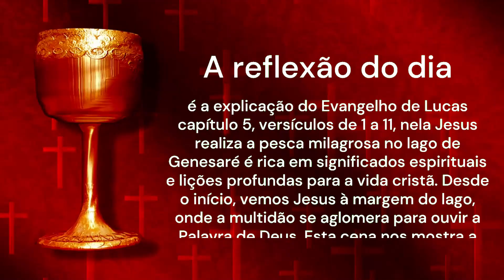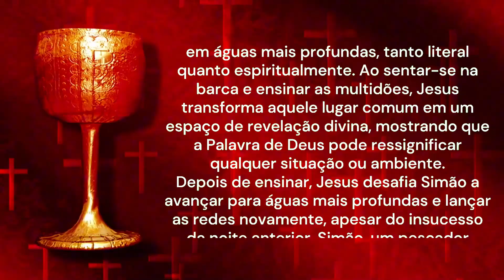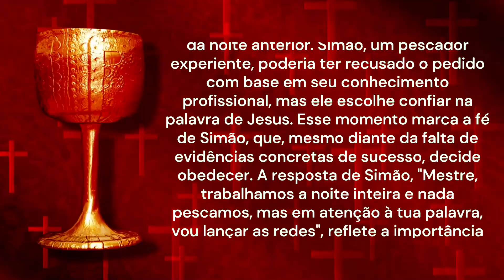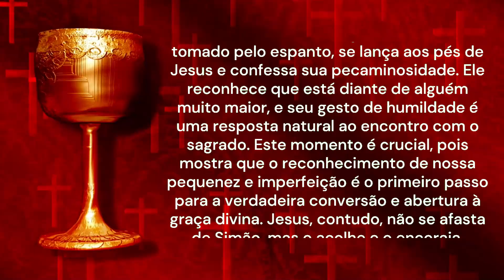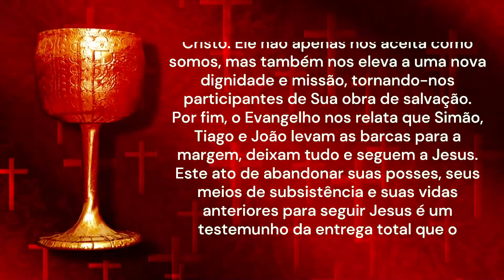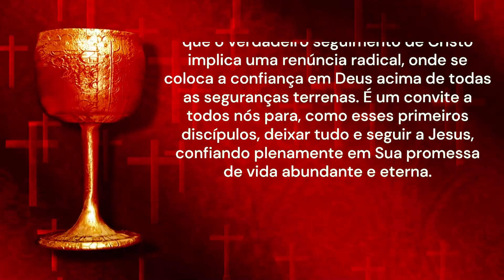REFLEXÃO DO DIA 05/09/2024 | Explicação do Evangelho | Pesca de Fé! | Lc 5,1-11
Reflexão do dia – Explicação do Evangelho - Pesca de Fé!
A reflexão do dia é a explicação do Evangelho de Lucas capítulo 5, versículos de 1 a 11, nela Jesus realiza a pesca milagrosa no lago de Genesaré é rica em significados espirituais e lições profundas para a vida cristã. Desde o início, vemos Jesus à margem do lago, onde a multidão se aglomera para ouvir a Palavra de Deus. Esta cena nos mostra a sede espiritual das pessoas, que reconhecem em Jesus a fonte de ensinamentos divinos. A imagem da multidão pressionando para estar perto de Jesus simboliza a busca humana por sentido, direção e verdade, algo que só pode ser plenamente encontrado em Deus.
Jesus, ao perceber duas barcas paradas e os pescadores lavando suas redes, sobe na barca de Simão e pede que se afaste um pouco da margem. Este simples gesto de afastar-se da terra firme para o meio do lago tem um significado profundo. Jesus convida Simão a deixar a segurança e a familiaridade da margem para aventurar-se em águas mais profundas, tanto literal quanto espiritualmente. Ao sentar-se na barca e ensinar as multidões, Jesus transforma aquele lugar comum em um espaço de revelação divina, mostrando que a Palavra de Deus pode ressignificar qualquer situação ou ambiente.
Depois de ensinar, Jesus desafia Simão a avançar para águas mais profundas e lançar as redes novamente, apesar do insucesso da noite anterior. Simão, um pescador experiente, poderia ter recusado o pedido com base em seu conhecimento profissional, mas ele escolhe confiar na palavra de Jesus. Esse momento marca a fé de Simão, que, mesmo diante da falta de evidências concretas de sucesso, decide obedecer. A resposta de Simão, "Mestre, trabalhamos a noite inteira e nada pescamos, mas em atenção à tua palavra, vou lançar as redes", reflete a importância da confiança em Deus, mesmo quando a lógica humana nos leva a duvidar.
O milagre que se segue é extraordinário: as redes se enchem de tantos peixes que começam a se romper, exigindo a ajuda de outra barca. Esse acontecimento não é apenas uma demonstração do poder de Jesus sobre a natureza, mas também uma revelação de que as bênçãos de Deus são abundantes e podem superar nossas expectativas quando confiamos e obedecemos à Sua Palavra. As redes que se rompem e as barcas que quase afundam simbolizam a generosidade divina, que sempre nos surpreende com sua plenitude quando nos abrimos à fé.
Diante de tal manifestação, Simão Pedro, tomado pelo espanto, se lança aos pés de Jesus e confessa sua pecaminosidade. Ele reconhece que está diante de alguém muito maior, e seu gesto de humildade é uma resposta natural ao encontro com o sagrado. Este momento é crucial, pois mostra que o reconhecimento de nossa pequenez e imperfeição é o primeiro passo para a verdadeira conversão e abertura à graça divina. Jesus, contudo, não se afasta de Simão, mas o acolhe e o encoraja, transformando sua vida com um novo chamado.
Jesus diz a Simão: "Não tenhas medo! De hoje em diante, tu serás pescador de homens". Com essas palavras, Ele redefine a missão de Simão, que deixa de ser um simples pescador de peixes para se tornar um apóstolo, responsável por atrair almas para o Reino de Deus. Esta transformação de identidade e propósito é um dos aspectos mais poderosos do chamado de Cristo. Ele não apenas nos aceita como somos, mas também nos eleva a uma nova dignidade e missão, tornando-nos participantes de Sua obra de salvação.
Por fim, o Evangelho nos relata que Simão, Tiago e João levam as barcas para a margem, deixam tudo e seguem a Jesus. Este ato de abandonar suas posses, seus meios de subsistência e suas vidas anteriores para seguir Jesus é um testemunho da entrega total que o discipulado exige. A passagem nos ensina que o verdadeiro seguimento de Cristo implica uma renúncia radical, onde se coloca a confiança em Deus acima de todas as seguranças terrenas. É um convite a todos nós para, como esses primeiros discípulos, deixar tudo e seguir a Jesus, confiando plenamente em Sua promessa de vida abundante e eterna.
Tia Alessandra